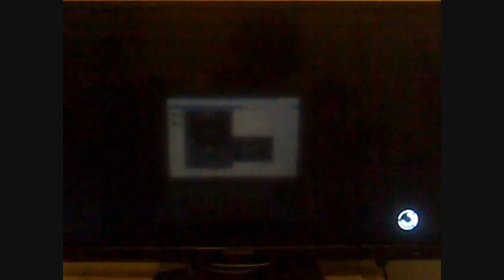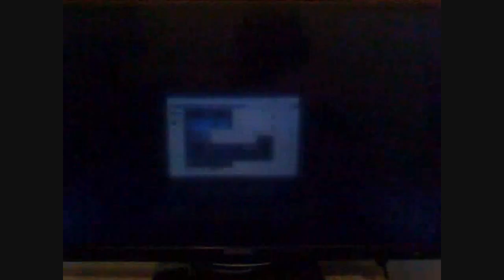MiniSkate Madness (Skate 3)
Just bought Skate  3 again and I thought the best thing to do with it is record  some glitchy online content. Checkout my worthy opponent from this video Chance Donaldson on my youtube friends list.